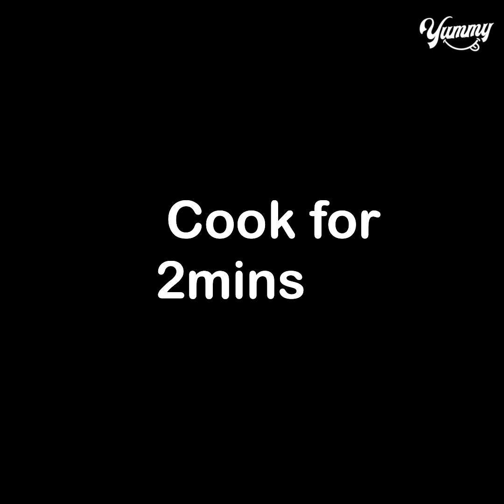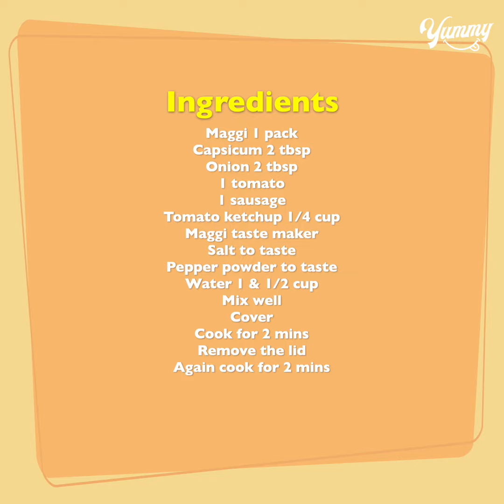This is my favorite lunch! A complete, delicious and very quick one | Maggi soupy noodles | Yummy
TODAY'S RECIPE IS This is my favorite lunch! A complete, delicious and very quick one | Maggi soupy noodles | Yummy

INGREDIENTS:
Maggi 1 pack
1 tomato
1 sausage
Tomato ketchup 1/4 cup
Maggi taste maker
Mix well
Cover
Cook for 2 mins
Remove the lid
Again cook for 2 mins